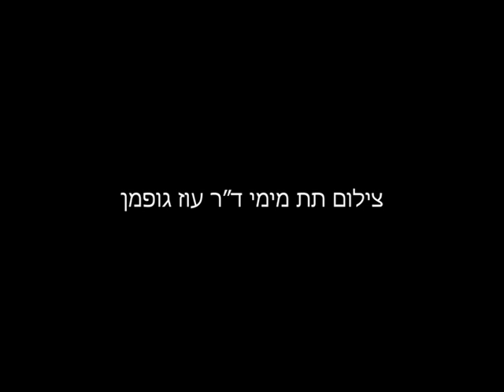IMMRAC / HRPBM film 2 research expedition of the Mozambique Cetacean fauna at the Bazaruto 2019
HRPBM 2019 film  made by Ofer Lapidot from the second survey of the  Israeli research expedition of the Mozambique Cetacean fauna at the Bazaruto  Archipelago . IMMRAC / HRPBM - Humpback whales Research Mozambique  research team led by Dr. Oz Goffman